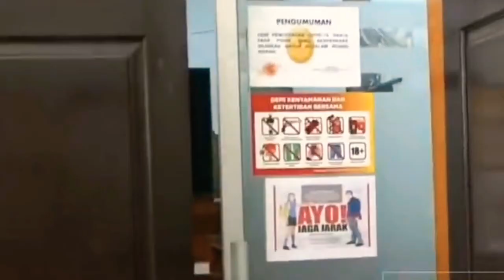Bravo🔥Bung Ferdinand❗Akhirnya Terbongkar Akal Bulus Rizieq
Mungkin berita yang cukup mengejutkan hari ini terkait persidangan kasus-kasus Rizieq Shihab, adalah ketetapan baru dari majelis hakim. Yakni dikabulkannya permohonan tim kuasa hukum Rizieq agar sidang digelar offline atau sidang langsung.

Ya, saya juga cukup dibikin kaget kok. Padahal sebelumnya sudah ribut-ribut kan. Hingga 3 kali sidang, pihak Rizieq berkeras untuk minta sidang secara langsung, termasuk pada sidang hari ini, Selasa (23/3). Pada sidang pertama, Selasa (16/3) lalu, sampai kuasa hukumnya dan Rizieq walkout dari ruang sidang secara terpisah. Kemudian pada sidang kedua, Jumat (19/3) lalu, Rizieq sempat berontak ketika sedang dibawa menuju ruangan sidang virtual di Bareskrim Polri. Lalu berusaha mendebat hakim dengan membandingkan sidang dirinya dengan sidang para koruptor yang bersifat langsung. Yang berhasil dijawab telak oleh majelis hakim dengan alasan potensi kerumunan simpatisan Rizieq jika sidang digelar secara offline. Dan akhirnya Rizieq melakukan aksi diam, mengaji dan solat di ruangan itu Sumber. Lalu terus ngapain akhirnya hakim mengabulkan permohonan Rizieq buat sidang offline?

Saya menemukan jawabannya di sebuah cuitan dari Ferdinand Hutahaean, yang politisi dan juga seorang pengacara. Cuitan Ferdinand ini sebenarnya menyoroti hal yang lain, tapi ternyata bisa membantu kita memahami maksud majelis hakim. Yang disorot oleh Ferdinand adalah mengapa Rizieq dan kuasa hukumnya berbuat gaduh dalam tiap sidang dengan alasan menolak sidang virtual. “Saya menduga penolakan sidang virtual ini hanya untuk bikin gaduh saja. Supaya publik tidak menangkap substansi perkara di mana akan banyak pertanyaan-pertanyaan yang akan menunjukkan siapa Rizieq Sihab. Penolakan ini cenderung sebagai drama semata,” tulis Ferdinand link twitter. Ini cuitan tadi pagi-pagi sekali, sebelum sidang berlangsung. Jadi waktu itu belum ada keputusan hakim soal perubahan sidang menjadi offline.